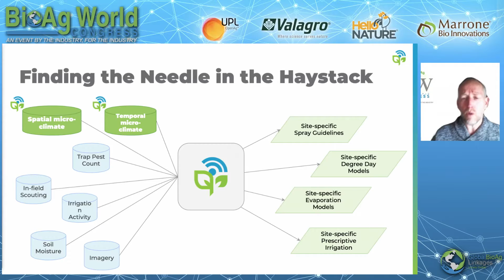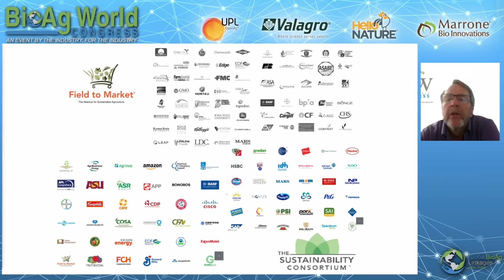Session 6 Highlights, BAW 2021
Session 6 Highlights from Bio Ag World Congress 2021
Unavoidable Marriage between Precision Ag and BioAg in IPM and ICM:
for a Business Case with Investors
Session Chair: Pam Marrone, Executive Chair & Partner and MD Precision AgTech and Capital Raising, GBAL & PBI